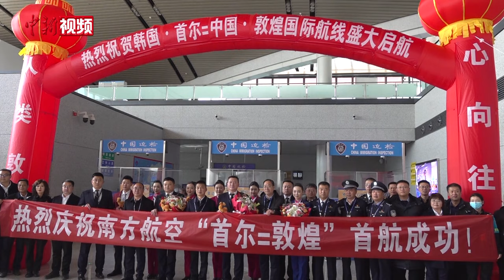敦煌首次开通至韩国首尔国际航班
1月12日，2024年首批韩国入境旅客落地敦煌莫高国际机场，在兰州海关所属敦煌机场海关监管下完成通关手续。这是敦煌航空口岸正式对外开放以来首次顺利开通韩国首尔航线。

敦煌因其丰富的文化资源优势和不断扩大的国际文化影响力被誉为“世界的敦煌”“人类的敦煌”。韩国首尔至敦煌国际旅游包机实现通航，将大力促进两地商贸、旅游和文化交流等活动，推动文明交流互融、互学互鉴。

2024年，敦煌莫高国际机场将陆续开通中国香港、越南芽庄等旅游航线，不断拓展空中桥梁“朋友圈”。（田鹏鹤 丁思 刘潇）